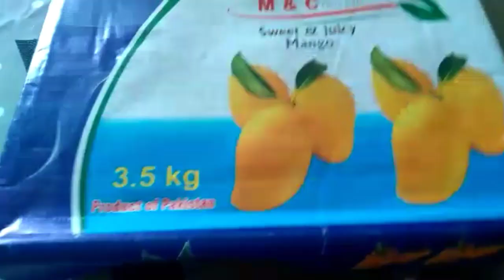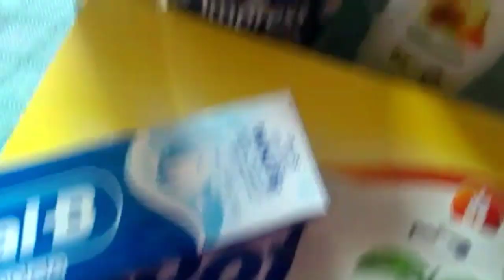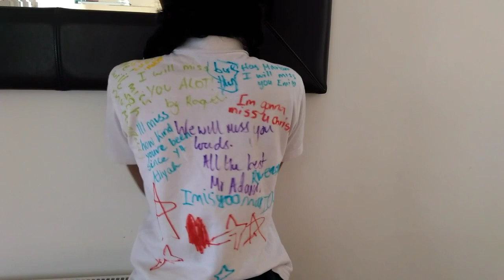ছুটির পর আবার ব্যস্ত দিনকাল শুরু/চিংড়ি মাছ দিয়ে কাঁঠাল বিচি চিচিঙ্গা/(Bangladeshi mum daily vlog uk)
আস্সালামুলাইকুম সবাইকে, 2দিনের চটির পর অভার ব্যস্ত দিনের শুরু আজকের ভিডিওটি আমার রান্না বান্না আর ঘরোয়া কাজ নিয়ে করা। আশা করি ভালো লাগবে।
যদি ভিডিও টি ভালো লাগে তাহলে অবশ্যই...
লাইক..👍
 শেয়ার..👩‍👧‍👧👬
কমেন্ট..✍️
এবং

ধন্যবাদ সবাইকে।

কাঁঠালবিচিচিচিঙ্গা-চিংড়িমাছ- রান্না